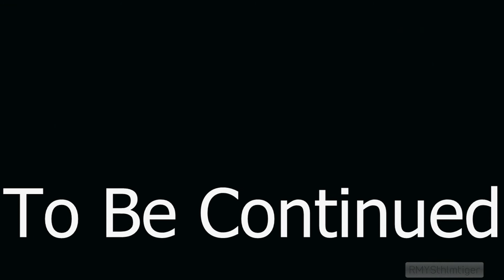Minecraft - Noob´s Epic Adventure - Hardcore - Part 3 - Where Is All The Zombies Coming From!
Hi and welcome to my new Let´s Play of Minecraft. I hope you will enjoy this and follow me and see how long i can stay alive. One Life No Respawn.